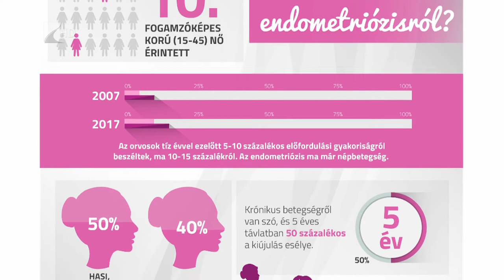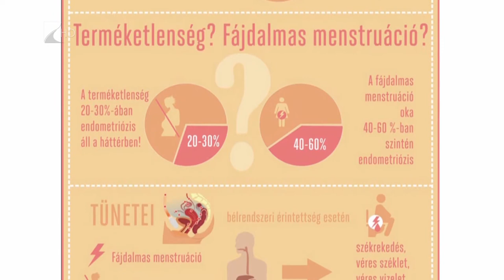Endometriózis Világnap Nyíregyházán - Kölcsey Televízió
Akár a termékeny nők tíz százalékat is érintheti az endometriózis. Sok szempontból még mindig rejtélyesnek számít a betegség, mivel az orvosok a mai napig nem tudják a pontos kiváltó okokat. Nyíregyházán második alkalommal szerveznek programokat az Endometriózius Világnapja kapcsán, ebben az évben március 7-én. A betegségről egyre többet beszélnek az érintettek és az orvosok is, hogy a rendszeres szűrővizsgálaton korai stádiumban felismerjék a problémát.